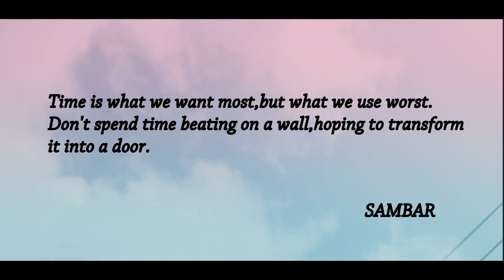EBUN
equal gift is given to all which is time...let's spend it well